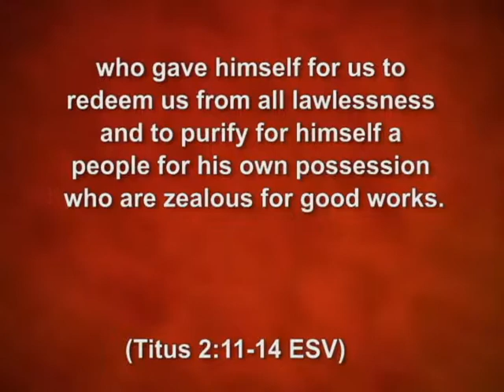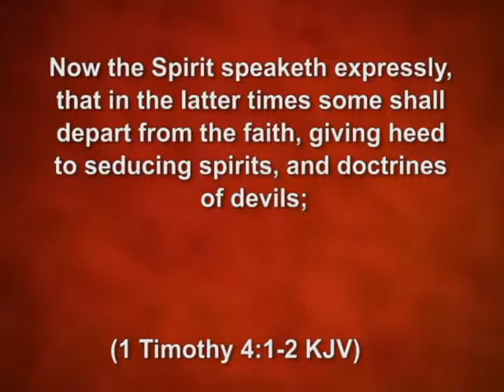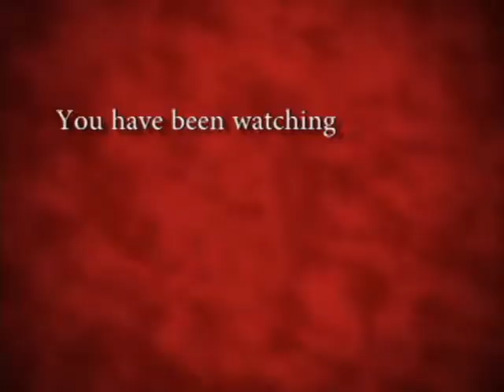#137 Using “stones” for building steps to Higher ground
Using “stones” for building steps to Higher ground instead of road blocks for other individuals. Special guest Pressley Watson